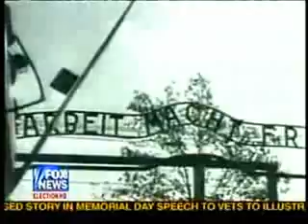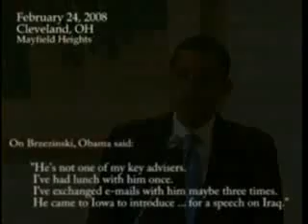BARRY LIKES TO COVER BOTH SIDES OF AN ISSUE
I am not the creator of this video and do not know who is. I like this video because it shows how barry/barrock like to cover all bases. I think this is what he meant by change.